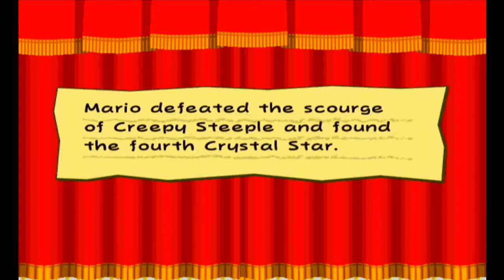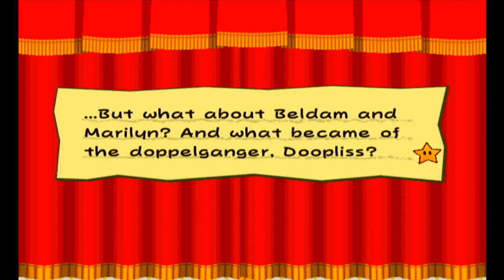cdrom1019 Plays| Paper Mario TTYD Danger Mario pt 10 | This is Why I don't go Outside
Whaddup! Cdrom1019 here. I guess the darkness wasn't enough. Someone is turning the townsfolk into pigs. And we can't leave before we frolic through the forest enough times.

=Credits=